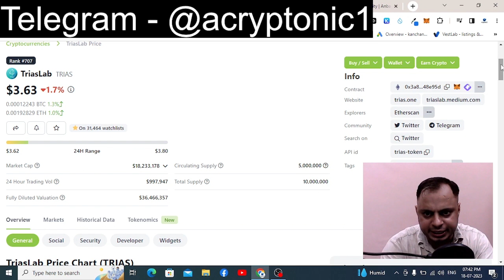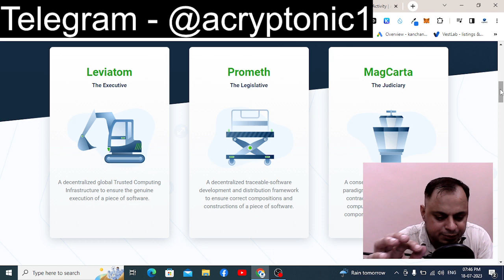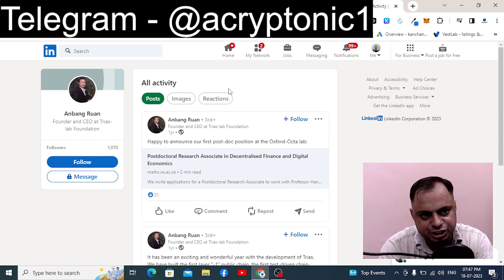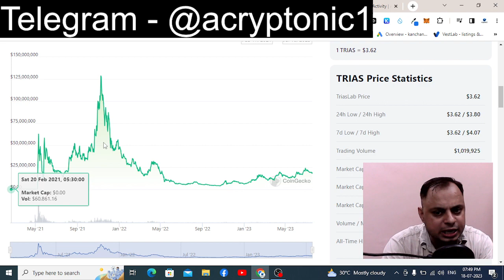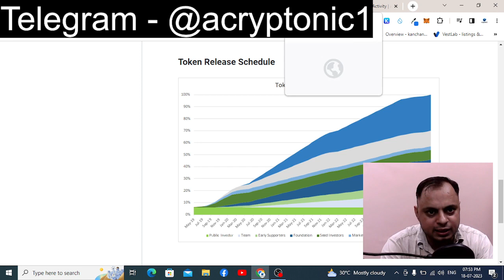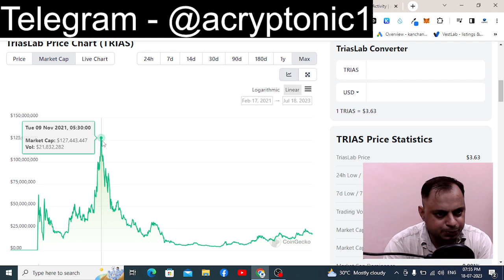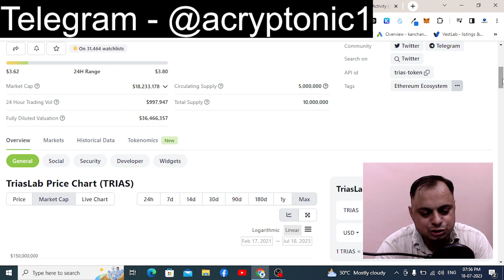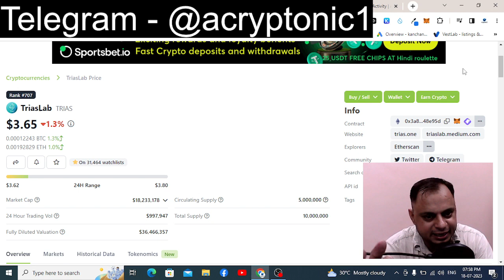TRIAS LAB 🔴 TRIAS TOKEN की कीमत कितनी जा सकती है 2025 में ?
trias token crypto
trias today
trias news today
trias news
trias price
trias crypto price
trias price prediction
trias coin review
trias token price prediction
trias krypto
trias coin price
trias blockchain
trias price today
trias token 2025
trias token 2025
trias token stake
trias new token
trias token update
bsc chain
bnb chain
ethereum chain
solana chain
sol
binance news
token burning
crypto assets
how to buy sell crypto
crypto exchange
non fungible token
nft tranfer
crypto technical
virtual asset
crypto education hindi
education crypto finance
cryptocurrency
how to invest in crypto
which is best crypto to invest
know about crypto education
what are the lowcap crypto to invest
how to make crypto wallet
how to make metamask
how to use exchanges
how to use decentralized exchanges
how to trade crypto currency in india
how to keep my crypto safe
what is bitcoin pizza day
what is staking
how to get airdrop in crypto
how to get rich in crypto